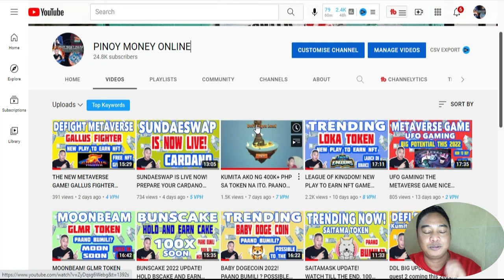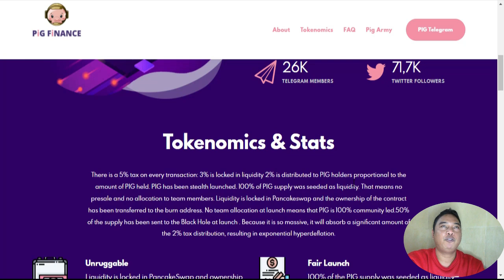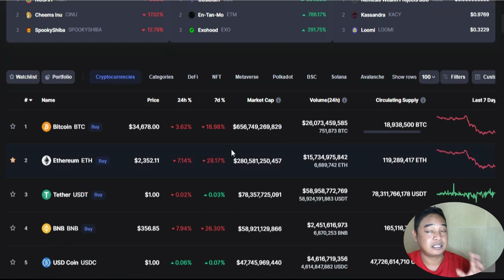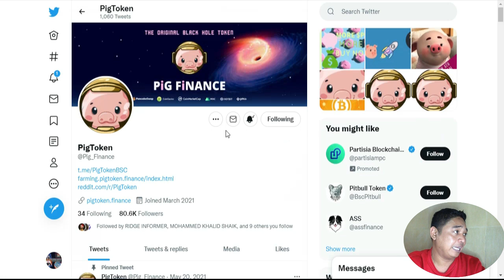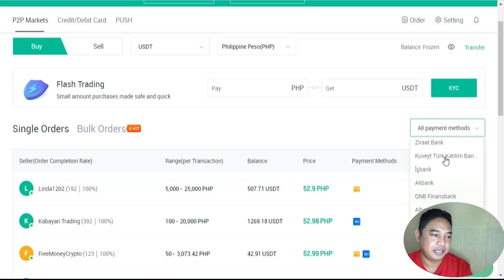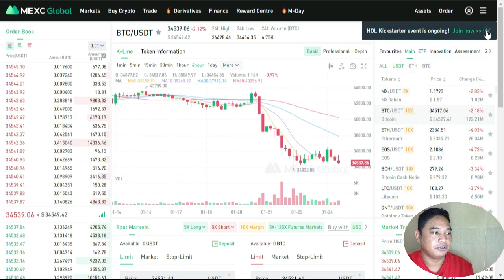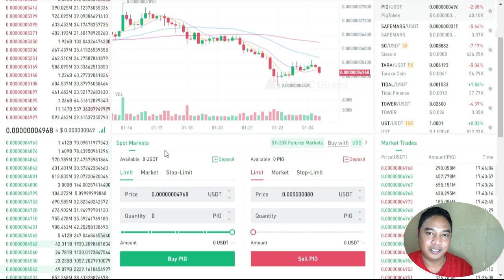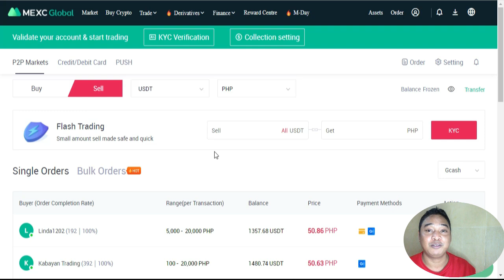PIG FINANCE! PAANO BUMILI NG TOKEN NA ITO? POSSIBLE TO HIT 1000X THIS 2022.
USE CODE: 1D5Wz